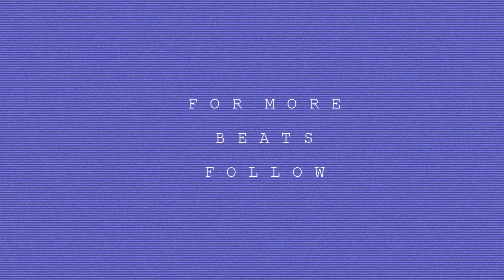*FREE* Aye Gerald! 2017 Hip Hop Instrumental (Prod.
Give Thanks.

Email or DM If Interested In Full Ownership.